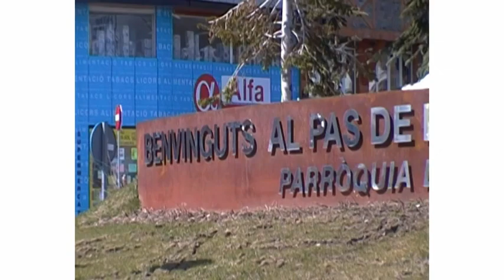Pas de la casa